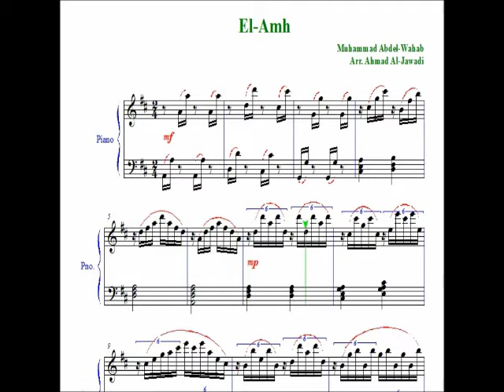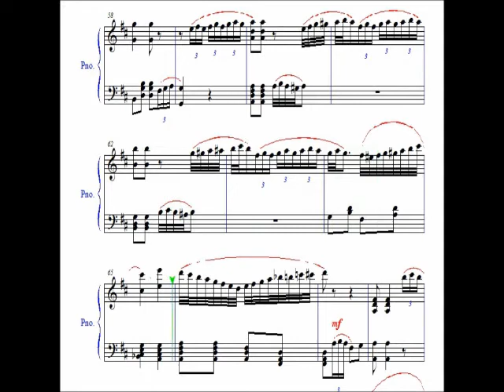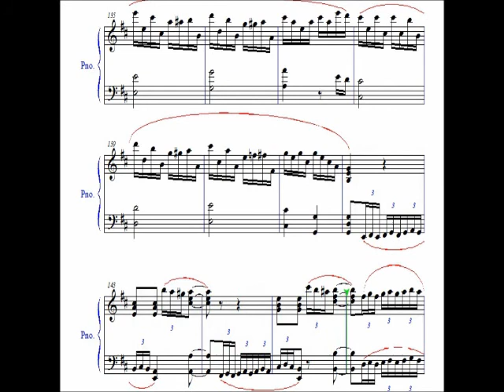El Amh Notes القمح/ محمد عبد الوهاب/ توزيع بيانو/ نوتة موسيقية/ أحمد الجوادي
أغنية القمح موسيقى محمد عبد الوهاب توزيع بيانو مع النوتة الموسيقية/ مرفق النوتة الموسيقية مع مؤشر البارات توزيع أحمد الجوادي
Egyptian Song, Melody by Muhammad Abde-Wahab. Arranged for piano by Ahmad Al-Jawadi/ With Music Sheet and bar monitor